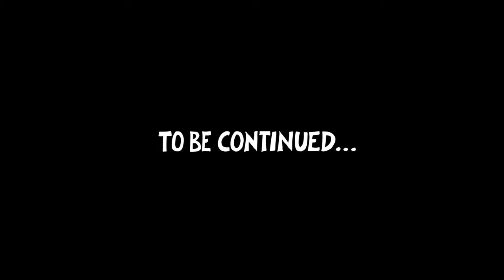"TINY GIANTS" Ep. 1 | Enslave the Soul. Animated by Patrick Smith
In an animated world of costumed creatures of all sizes, a power struggles emerges.

For some, it's a matter of survival. For others, it's a world of self-serving progress, putting others to work for what they perceive as progress forward. Through these trials emerge a distinct code of stoicism, struggle, and individuality. But for every benevolent soul, there is a wicked shadow close by, often within the soul itself. In this first episode, we see an individual giant progressing forward on the back of his miniature subjects. Tyranny always works in this fashion, riding on the suffering of others so you can move forward to what you view as a utopian goal. All will suffer, even the soul, which is not permitted to continue the journey to the heavens. Instead, the angel is stripped of his wings, which are consumed, and placed back to work. To serve the giant in power is their function. Breaking backs, enslaving souls.. Cometh Utopia!

This is a new animated series by Patrick Smith, exclusively on YouTube. Each episode is a step in a journey of metaphorical self discovery, experimentation, and expression. There is a Giant in us all.. How you choose to control it, defines who you are.

"Tiny Giants" is a traditionally animated 2D series of short films. Technically, I use Adobe Animate, and I draw on a Wacom Cintiq. It's pretty much a one man show here, but I do need to thank my fantastic wife, and producer Kaori Ishida. I also want to thank the brilliant composer for this episode, @jackpiercecomposer, his score really guided the story and pacing of this piece. I would also like to thank all my Youtube members, as well as Patreon supporters.. despite being a small group, your support is very inspirational and keeps me going when I'm starting to feel the burn.

Animated by Patrick Smith
Produced by Kaori Ishida